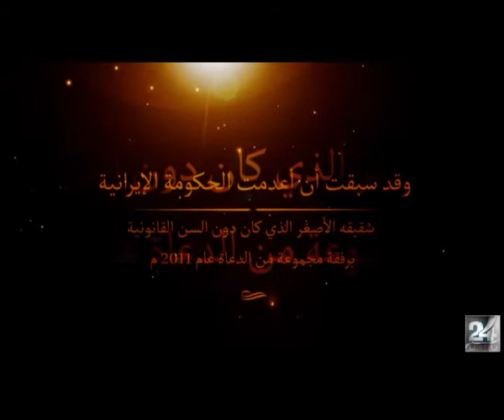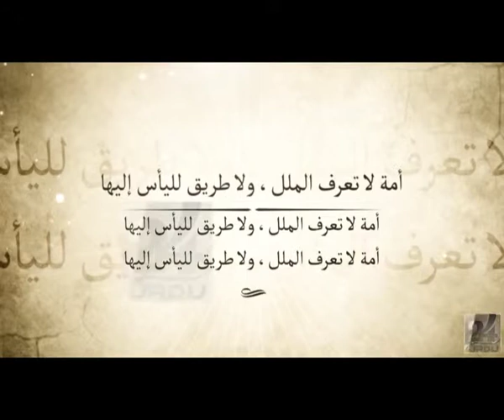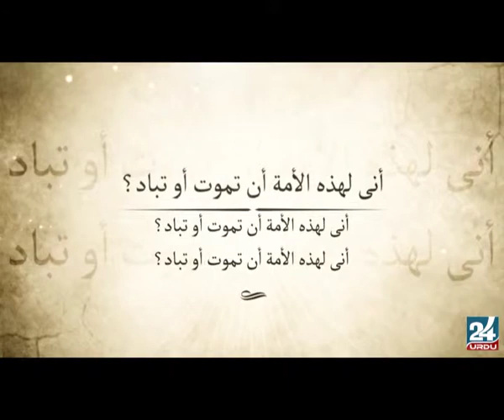I am Shehram Ahmadi | أنا شهرام أحمدي | لما ذا قتله إيران؟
أنا شهرام أحمدي
I am Shehram Ahmadi